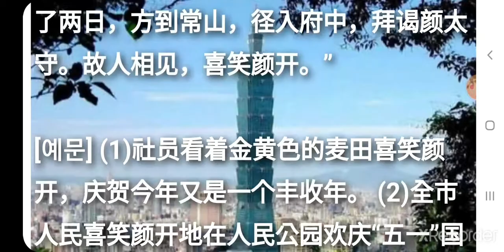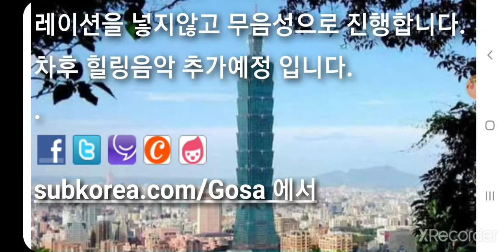희소안개(喜笑顔開/喜笑颜开) xǐ xiào yán kāi 성어TV 최신고사성어 사자성어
최신고사성어 사자성어 희소안개(喜笑顔開/喜笑颜开) xǐ xiào yán kāi

▶ 喜 기쁠 희 笑 웃을 소 颜 얼굴 안 开 열 개

▶ 희색이 만면하다. 얼굴에 웃음이 가득하다. 만면희색이다. 얼굴에 웃음이 활짝 핀 모양. 매우 기뻐하다. 대단히 즐거워하다. 颜：脸色；开：舒展；开朗。形容心里高兴；满面笑容。 smile happily

[동의어] 소축안개(笑逐颜开), 소용가국(笑容可掬)

[반의어] 수장백결(愁肠百结), 우심충충(忧心忡忡)

▶ 집중력 향상을 위하여 음악이나 음성 나레이션을 넣지않고 무음성으로 진행합니다. 차후 힐링음악 추가예정 입니다.